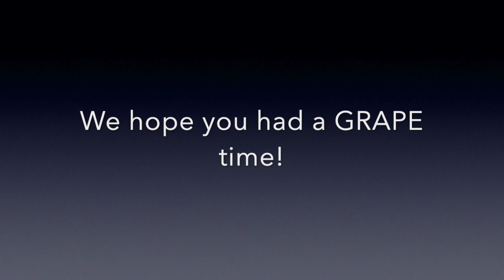My Movie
It's Grape to be a Bergstrom